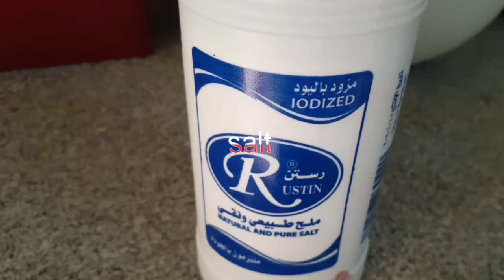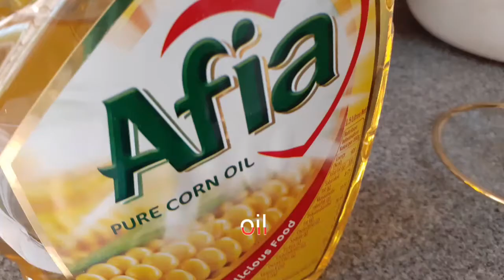WHITE RICE WITH CHICKEN & VEGETABLES SALAD